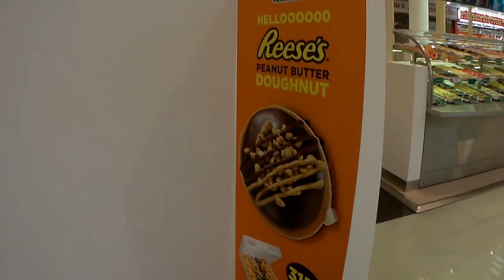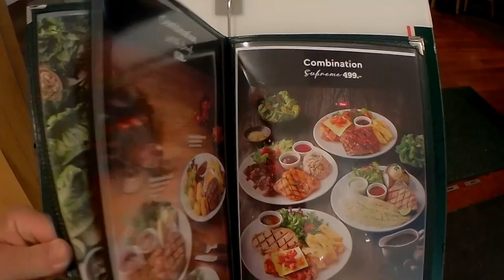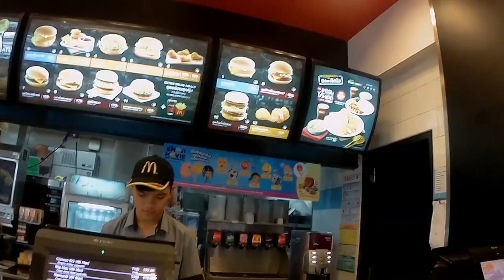Vlog#238 Great Race through Thailand.. Korat Mall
Having an adventure at the Korat Mall. Getting a fix at Mc Donalds, meeting up with a subscriber. Another great day on a road trip to Kanchanaburi.
This is a Vlogg about me and My Thai wife of 10 years Paige living and enjoying everyday life in Thailand and beyond. This not a Paid Subscription site, we try and help people with specific information on there circumstances who want to visit or move to Thailand.Thank you for viewing our channel, and please subscribe
for more videos. If you wish to show your aprieciation to our channel by donating to our content